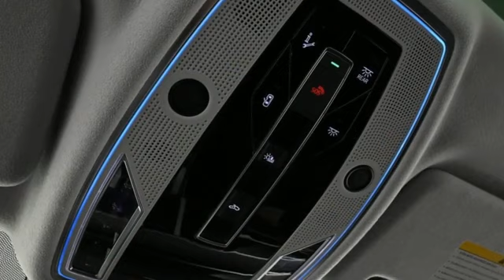New 2023 Audi S8 Marietta Atlanta, GA U56865 - SOLD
Year: 2023
Make: Audi
Model: S8
Trim: 4.0T
Engine: 4.0L V8 Turbocharged DOHC 32V LEV3-ULEV125 563hp
Transmission: 8-Speed Automatic with Tiptronic
Color: Gray
Interior: Ww
Stock #: U56865
VIN: WAULSAF85PN014741

Address:
1715 Cobb Parkway South